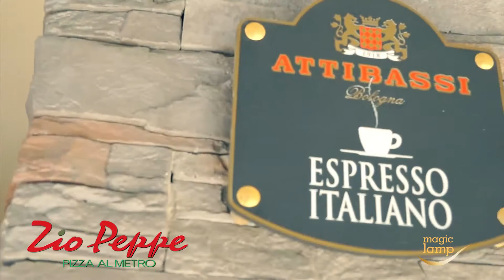Zio Peppe, Πιτσαρία Νέα Ιωνία, Πίτσες, Ζυμαρικά, Calzone, Pasta, Delivery, Panino